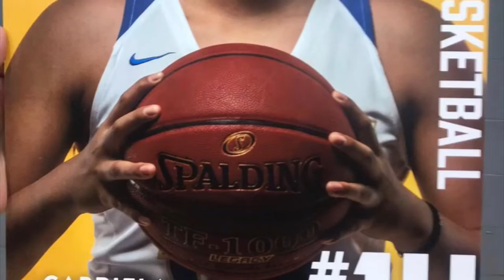Individual Training NEO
400 Lanzamientos. Mejorando efectividad.